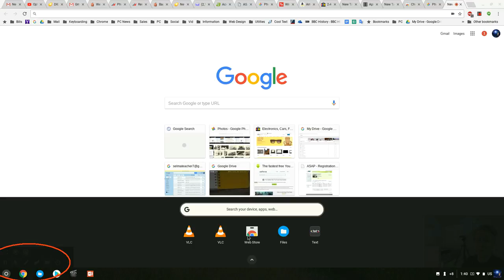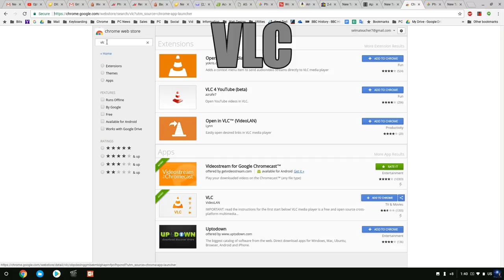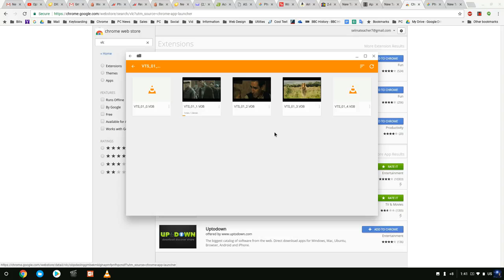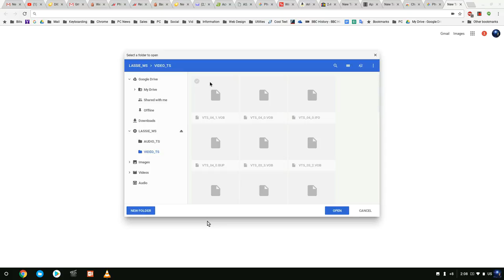Play DVD Movies on Chromebooks with VLC and any Ext. DVD drive (Re-Post)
This is a reposting of an older video that was deleted by hackers.
VLC is the app shown here.
Another great app is WinX DVD Ripper, which is a free tool that converts DVD to MP4 videos for playback on Chromebooks, Window computers, smartphones, TV, PlayStation, etc.

In this video, I go over how to watch a DVD movie right on a Chromebook using an app called, VLC.

The Ext. Drive that I am using is just a DVD drive I pulled from an old Dell Laptop and installed within an Optical Drive Enclosure.

The photos in the background are autographed photos from Hollywood actors from the 1970s ( Hogan's Heroes and others ).

CAMERA/LENS:
All of the outside shots:

LIGHTING:
Selfie Ring Camera Light.

SOFTWARE:
VideoPad professional by NCH
L-View Pro
Chrome OS
Windows 10
Screencastify

Chromebook:
HP 14 Touchscreen